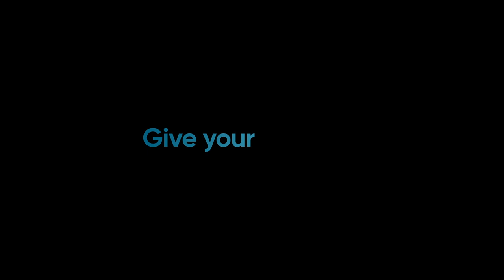🌏 CROWD1- TITANIUM PRO khuyến mãi mạnh mẽ nhất mọi thời đại